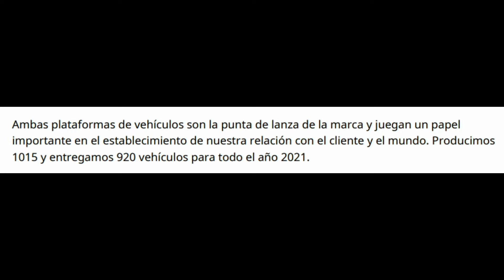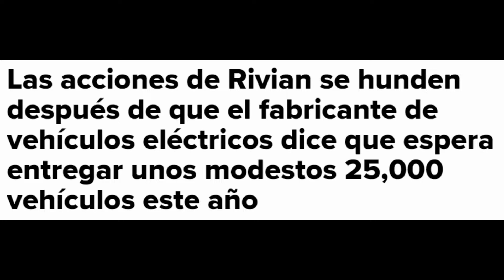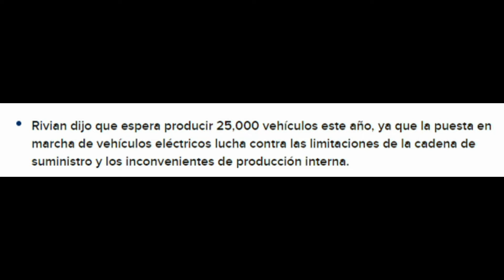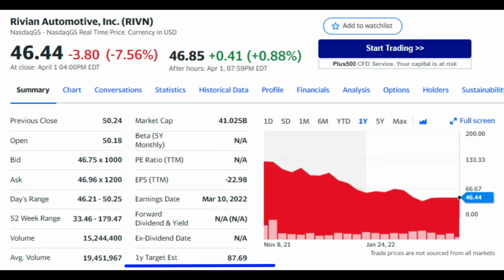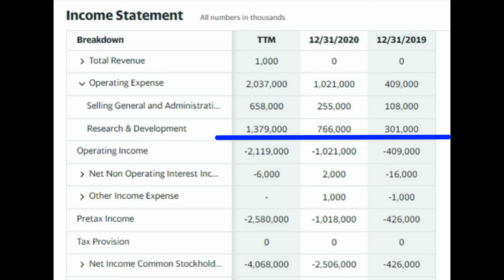Invertir En Rivian En 2022?? Es Una Buena Eleccion?? Analisis de Rivian (RIVN) 2022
2. Dale Clic a la Campanita